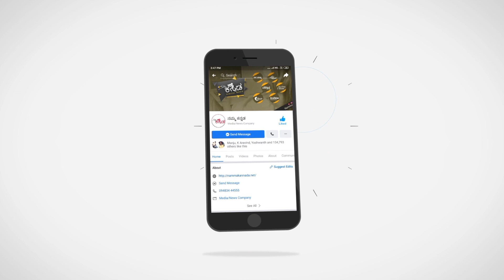ಮಂತ್ರಿ ಮಾಡಲು ಹರಿಹರ ಶ್ರೀ 10 ಕೋಟಿ ವಸೂಲಿ ಮಾಡಿದ್ದಾರೆ ! Basavaraj Yatnal | Harihara Shri | Namma Kannada